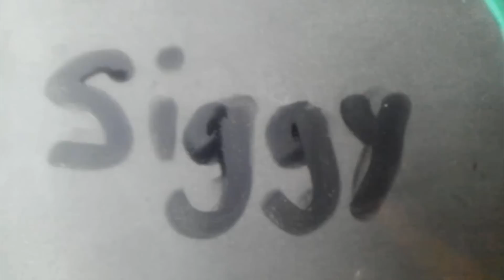Black Ops 2 | Worst Scorestreak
MAKE SURE TO SUB TO ALL THOSE CRAZY MOFOS :)

Dogs Dogs
if 6pounds reads this he lied about extra tags all those vids